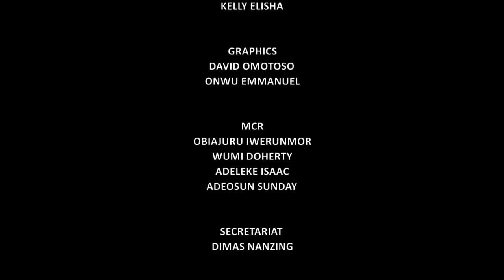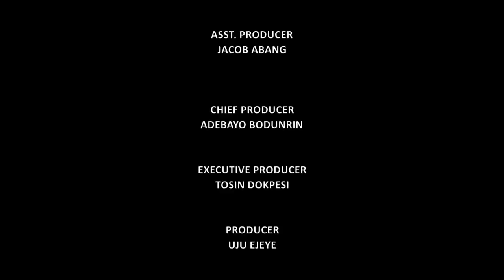MUST WATCH GAME-CHANGING INTERVIEW: Omoyele Sowore on AIT Face the Nation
WATCH THE VIDEO THAT CONVINCED MILLIONS OF NIGERIANS:

"Just so you know, my husband and I fell in love with Sowore after watching his interview with AIT."

"I am a full supporter of APC but I think Sowore has good idea n intentions for this country let we youth give him chance"

"So Nigeria has such vibrant youths? How come he's so intelligent, brave, versatile and all knowing? It's obvious he's more informed than those interviewing him. We'll definitely vote for him!"

"I'm a PDP man, but I'm voting for you... You win or not, I'm voting for you"

"Even the interviewers are short of words! They intended to bring Sowore down with questions but he ended up bombarding them with facts and they was like wow!"

"Sowore, you convinced me tonight that you can do it. I used to believe you are playing a Ziggy game for a powerful candidate of another but now I have a change of mind towards you."

"If I don't vote for you wetin I gain? I'm an "organic" supporter of you Shodemdway"